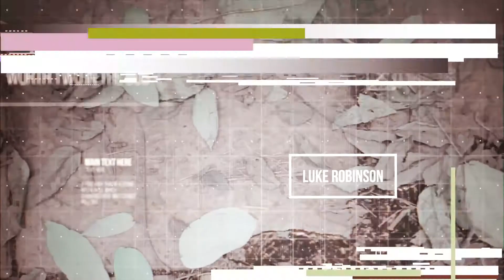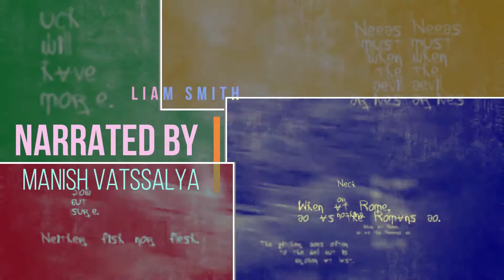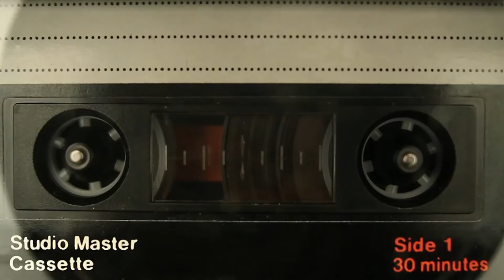21 June 2022 Babloo Ep1